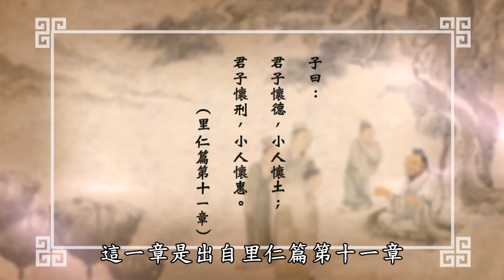君子與小人之辨2：內心隱微處的抉擇《里仁4 11》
君子與小人之辨(2)：內心隱微處的抉擇《里仁4-11》
講師：唐瑜凌   圖：江逸子
君子與小人內心深處的想法不同，君子所想的是居住於仁德之里，行動要合乎典型；小人所想的是居住於有利可圖之地，行為只求利益，不計後果。
君子是有仁心有能力利益大眾的人，不一定指在位者

論語某些篇章所謂的君子，是指在上位者，例如孔子曾對季康子說：「君子之德風，小人之德草。草上之風，必偃。」在上位的君子辦事有成就，必定能感化一般人民。但許多篇章所謂的君子，是指有仁心有能力利益大眾的人，不一定指在位者，本章就是如此。

小人可能是指平常人，也可能是指品德惡劣之人，或者指在下位者

所以《論語》中的小人，究竟是平庸的一般人，還是品德惡劣的人，或者是相對於執政者的平民百姓，需要一一分別清楚。

孔子已將君子與小人的情狀分析如此清楚，不應混濫

雖然要達到君子的成就，需要好好努力，但在《論語．公冶長》中：「子謂子賤：『君子哉若人，魯無君子者，斯焉取斯。』」意思是孔子讚歎宓子賤是位君子，而正因為魯國多君子，所以才有這樣的環境使宓子賤可以好好學習成長。可見成為君子並非一種極端，而君子與小人之間的差別，也不應該混濫，否則《論語》中這麼多關於君子與小人分別的解釋將成為無用，學習者也不知如何樹立人生的目標。